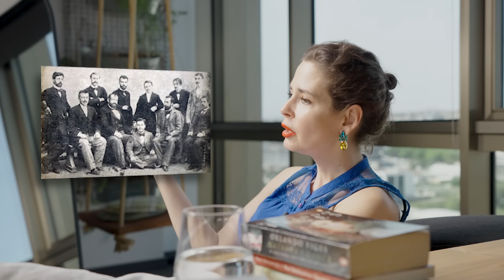[46/55] En Uzun Yüzyıl | Pelin Batu ile Sapien Tarihi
EN ÇOK İZLENEN VİDEOLARIMIZI KEŞFET

Pelin Batu 27 Aralık 1978 yılında Ankara'da dünyaya gelmiştir. Annesi Arnavut kökenlidir. Babası eski milletvekili büyük elçi İnal Batu'dur. Çocukluk yıllarında bir çok ülke gören Batu liseyi New York Marymont Okulunda okumuştur. Müzik ve tiyatro eğitimi için Mannes Müzik Kolejine gitmiştir. Üniversite eğitimine ise Boğaziçi Üniversitesi Tarih bölümünde yapmış doktorasını tamamladıktan sonra oyunculuğa başlamıştır.
Pelin Batu Harem Suare isimli filmde Cariye Nevres rolü ile oyunculuğa başlamıştır. Daha sonra Sinan Çetin'in Komser Şekspir filmi ile tanınmaya başlamıştır. Ghost Sonata isimli tiyatro oyunu ile En iyi kadın oyuncu ödülünü almıştır. Daha sonra Tarihçi yönü ile Murat Bardakçı, Erhan Afyonlu ile Tarihin Arka Odası programını sunmuşlardır. Bir dönem Milliyet Gazetesinde köşe yazarlığı yapan Pelin Batu 5'den fazla kitap yazmıştır.

* Sapien, içinde farklı alanlardan nitelikli içerikler barındıran bir çok programlı YouTube kanalıdır. Biliyoruz ki evrendeki her konu harika bir içeriğe dönüşebilir.